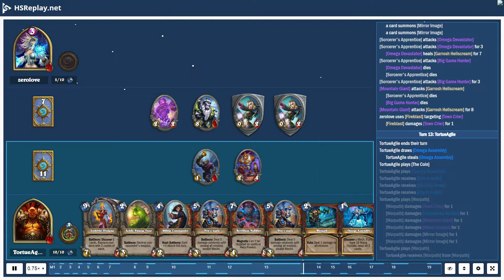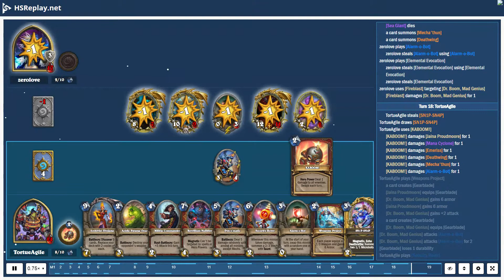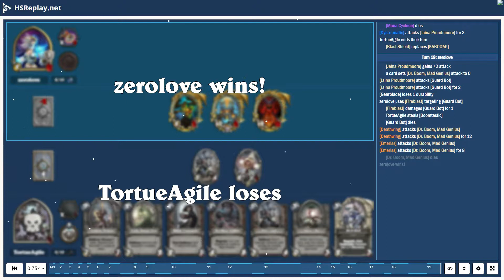ProGaming - Hearthstone, Cyclone Mage(6) vs Control Warrior(6) by zerolove and TortueAgile, Ranke...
ProGaming - Hearthstone, Cyclone Mage(6) vs Control Warrior(6) by zerolove and TortueAgile, Ranked - Standard (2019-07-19)

Cards:  Elemental Evocation, Magic Trick, Mirror Image, Ray of Frost, Khadgar, Mana Cyclone, Research Project, Sorcerer's Apprentice, Arcane Intellect, Conjurer's Calling, Frost Nova, Luna's Pocket Galaxy, Astromancer, Power of Creation, Kalecgos, Sea Giant, Mountain Giant, Eternium Rover, Omega Assembly, Shield Slam, Town Crier, Acidic Swamp Ooze, Execute, Warpath, Weapons Project, Ironbeak Owl, Shield Block, SN1P-SN4P, Militia Commander, Omega Devastator, Big Game Hunter, Brawl, Dyn-o-matic, Supercollider, Zilliax, Dr. Boom, Mad Genius, Archivist Elysiana

Battle Log:

# Mulligan
# Turn  1:  zerolove
TortueAgile  draws [Warpath]
TortueAgile  draws [Militia Commander]
TortueAgile  steals [Warpath]
TortueAgile  draws [Omega Devastator]
TortueAgile  steals [Militia Commander]
zerolove  draws [Astromancer]
TortueAgile  steals [Omega Devastator]
zerolove  mulligans [Khadgar]
zerolove  draws [Conjurer's Calling]
# Turn  1:  TortueAgile
TortueAgile  ends  their  turn
TortueAgile  draws [Eternium Rover]
TortueAgile  steals [Eternium Rover]
TortueAgile  plays [Eternium Rover]
# Turn  2:  zerolove
zerolove  ends  their  turn
zerolove  draws [Arcane Intellect]
zerolove  uses [Fireblast] targeting [Garrosh Hellscream]
[Fireblast] damages [Garrosh Hellscream] for  1
# Turn  2:  TortueAgile
TortueAgile  steals [Zilliax]
TortueAgile  draws [Zilliax]
TortueAgile  uses [Armor Up!]
[Garrosh Hellscream] gains  2  armor
[Eternium Rover] attacks [Jaina Proudmoore]
[Eternium Rover] attacks [Jaina Proudmoore] for  1
# Turn  3:  zerolove
zerolove  draws [Sorcerer's Apprentice]
zerolove  plays [Arcane Intellect]
zerolove  steals [Arcane Intellect] using [Arcane Intellect]
zerolove  draws [Ray of Frost]
zerolove  draws [Khadgar]
# Turn  3:  TortueAgile
TortueAgile  draws [Archivist Elysiana]
TortueAgile  steals [Archivist Elysiana]
# Turn  4:  zerolove
zerolove  draws [Sea Giant]
# Turn  4:  TortueAgile
TortueAgile  steals [Acidic Swamp Ooze]
TortueAgile  draws [Acidic Swamp Ooze]
TortueAgile  plays [Omega Devastator]
# Turn  5:  zerolove
zerolove  draws [Luna's Pocket Galaxy]
zerolove  plays [Luna's Pocket Galaxy]
zerolove  steals [Luna's Pocket Galaxy] using [Luna's Pocket Galaxy]
# Turn  5:  TortueAgile
[Omega Devastator] attacks [Jaina Proudmoore]
[Omega Devastator] attacks [Jaina Proudmoore] for  4
# Turn  6:  zerolove
zerolove  draws [Power of Creation]
zerolove  uses [Fireblast] targeting [Omega Devastator]
[Fireblast] damages [Omega Devastator] for  1
zerolove  plays [Ray of Frost] targeting [Omega Devastator]
zerolove  receives [Ray of Frost] from [Ray of Frost]
zerolove  steals [Ray of Frost] using [Ray of Frost]
[Omega Devastator] gets  frozen
# Turn  6:  TortueAgile
TortueAgile  draws [Omega Assembly]
TortueAgile  steals [Omega Assembly]
# Turn  7:  zerolove
[Omega Devastator] is  no  longer  frozen
zerolove  draws [Mountain Giant]
zerolove  plays [Mountain Giant]
zerolove  steals [Starstruck] using [St...